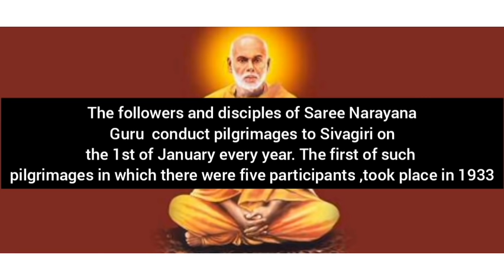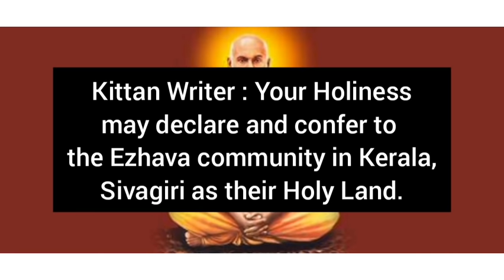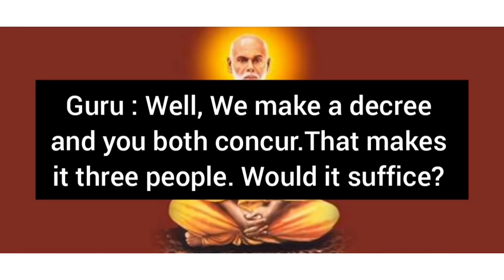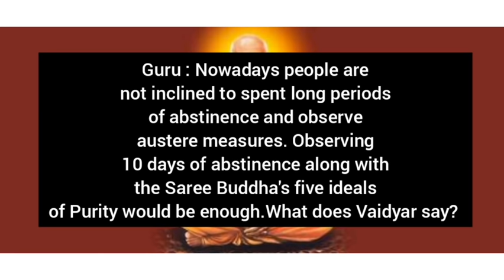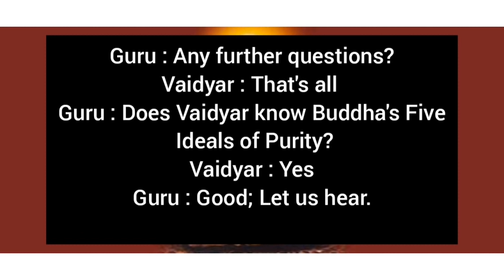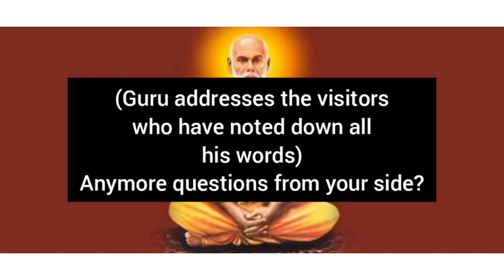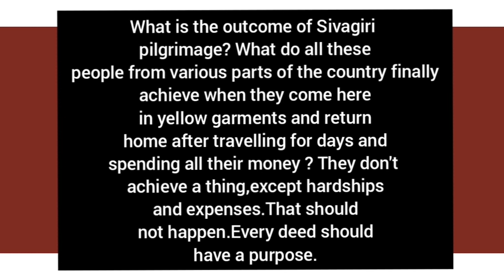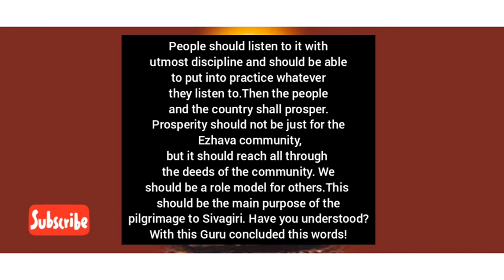A conversation that spreads light : Sree Narayana Guru ||First Sem||Kannur University